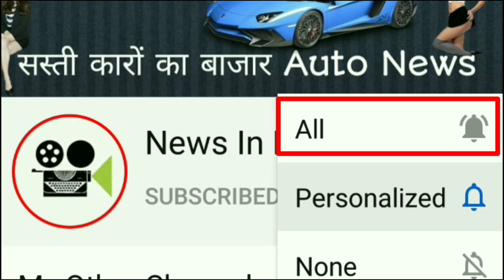🇮🇳30Km से ज्यादा का माइलेज लॉन्च होते ही भारत मे हिट कीमत 3.6 लाख से शुरू.